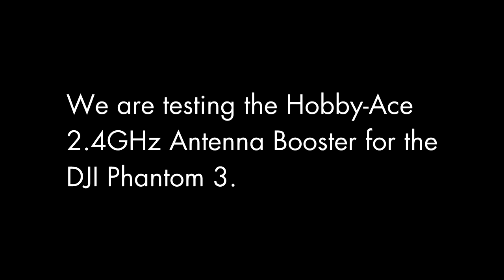Antenna Booster test and FAIL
We are testing the Hobby-Ace 2.4GHz Antenna Booster for the DJI Phantom 3. I setup in an area with a few trees next to a river hoping this would be good for our test. They say it will double how far you can flight. Well what a FAIL!

Shot on Phantom 3 Pro.